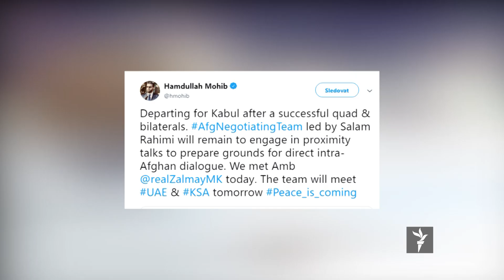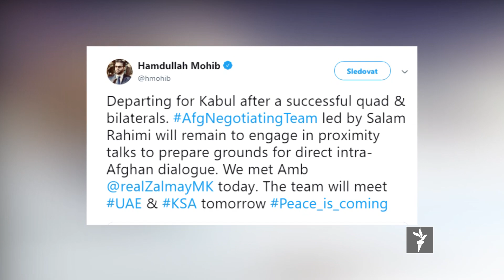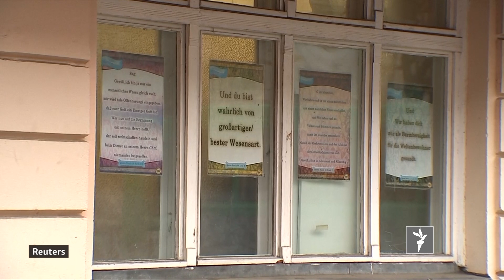تازه های جهان در ستودیوی آزادی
مذاکرات طالبان و نمایندۀ امریکا برای صلح افغانستان در امارات متحدۀ عرب ادامه یافت، پولیس در آلمان چندین محل به شمول یک مسجد را جستجو کرد زیرا گمان برده میشود که امام مسجد با شورشیان اسلامگرا کمک کرده و یک ستارۀ درخشان دنیای ورزش چهل ساله شد، اما هنوز مانند "بیست و پنج" ساله ها مبارزه میکند.